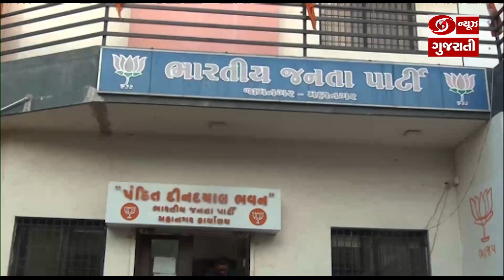Jamnagar: ભાજપા દ્વારા સેવા સુશાસન કાર્યક્રમ અંતર્ગત શહેરના મુખ્યમાર્ગો પર ત્રિરંગા યાત્રા નીકળી હતી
આ ઉપરાંત આગામી 19 તારીખે ઐતિહાસિક વીરાંજલી લાઇટ એન્ડ સાઉન્ડ શો કાર્યક્રમનું પ્રમોશન કરવામાં આવ્યું હતું.